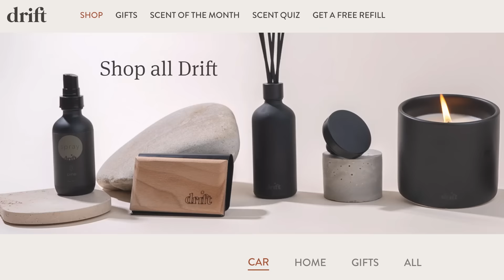Young Thug Trial Detective Gets EXPOSED - Day 33 YSL RICO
0:00 INTRO
0:55 Thug's jacket clean
1:30 INSANE OFFER
3:25 Detective is nervous to testify
5:20 She saw walter murphy
5:45 Fast & furious movie lol
7:30 WHAT IS THIS?
8:20 Thugs lawyer cross examination
10:10 HE lied yesterday?!
11:15 Female driver?!
13:35 LOLLLL